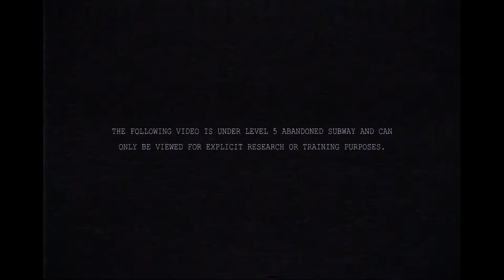THE HOUSE 2: The Minecraft Movie | File #1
One year later after the incident in The House of Fred, Jenny Katon and Christion Evans were captured by SCP Foundation, [REDACTED] was left forgotten and died in the sewers and never seen again. Mobile Task Force was sent back to the house which is abandoned, the dark history inside will be solved. But they have a feeling they're not alone. But it seems [REDACTED] is not only discovered.

This recording was found in the SCP Foundation Facility, but it seems the recording was damaged with no audio but static. It was only shown the subtitles on what the Raven Force team are saying, a few scenes were cut due to damage. More files are now missing. This is what the foundation has left for the recording.